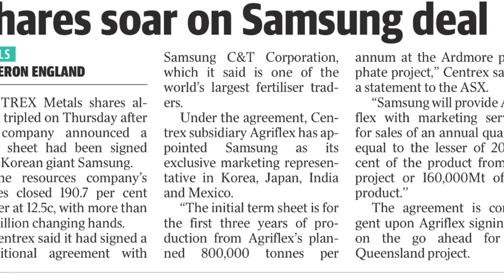Centrex MD on the Samsung development and the introduction of Agriflex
A video I produced to support Centrex Metals Limited's recent announcement on its very promising deal with Samsung. MD Rob Mencel talks about the circumstances which led the recent growth in the Centrex (ASX:CXM) share price.